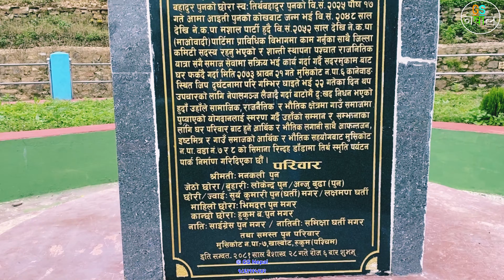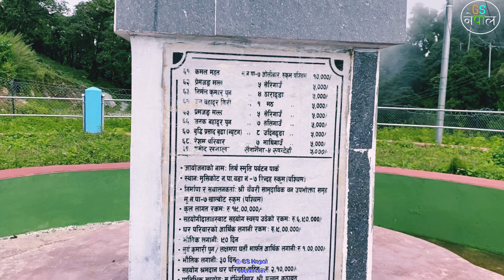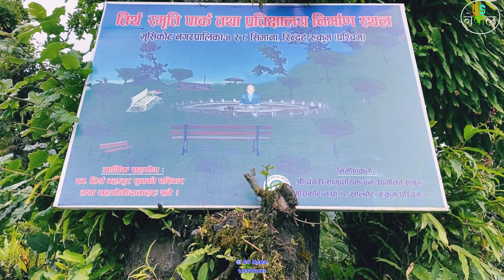सुन्दर नेपाल सुन्दर रूकुम घुम्नै पर्ने ठाउँ Sundar Nepal Beautiful Nepal 2081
Camera: Gopal Oli(Spandan)
Edit: Gopal Oli